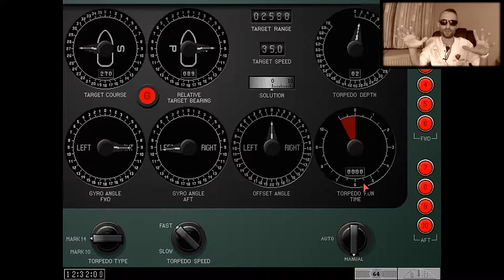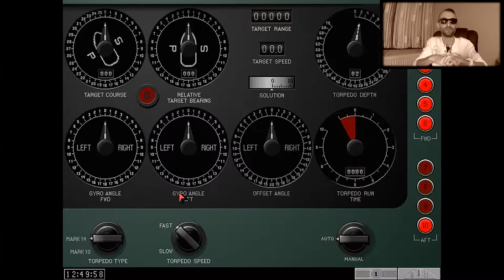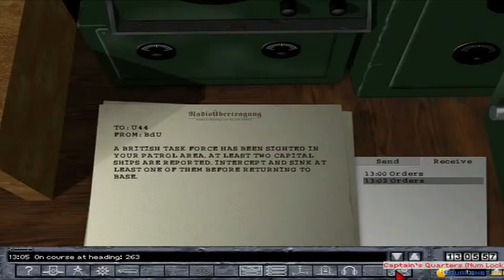SILENT HUNTER HISTORY OF SERIES - WIELKI POWRÓT 2018 1/2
Witam serdecznie. Zapraszam wszystkich miłośników symulatora łodzi podwodnej gdzie najlepszą i chyba jedyna serią był właśnie Silent Hunter. Film powstał dzięki zapowiedzią kolejnej odsłony symulatora łodzi podwodnej podczas 2 wojny światowej ale o tym w następnym odcinku na który zapraszam.
Pozdrawiam

Witaj przyjacielu:)
Fajnie że wpadłeś i poświęciłeś swój czas na obejrzenie mojego materiału - serdeczne dzięki :) :) zapraszam na moją stronę na FB
Jeśli chciałbyś wspomóc mój kanał doneitami to serdecznie zapraszam i z góry dziękuje.
Na kanale aktualne serie :
Starcraft 2 Wings Of Liberty
Samochodowe Pitu Pitu

Najbliższe plany na kanale:
Starcraft 2 Heart Of The Swarm
Gra RPG
Vlogi